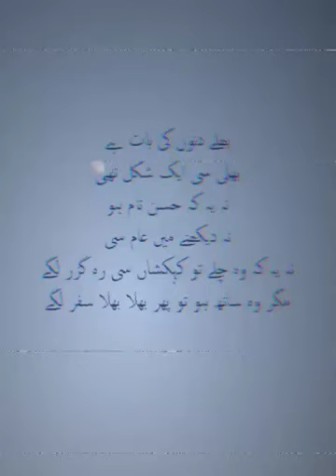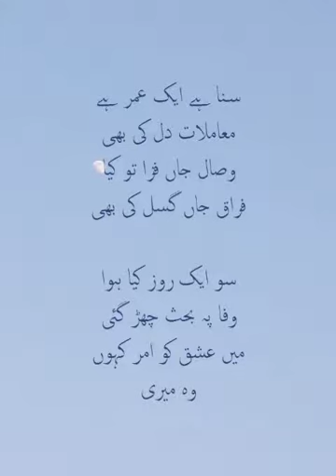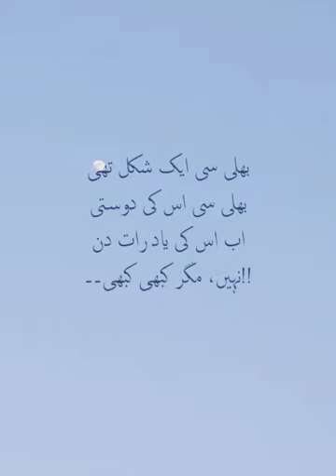بھلی سی ایک شکل تھی ۔ احمد فراز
Voice: Bilal
 Editing/Mixing: Noor e Sahar